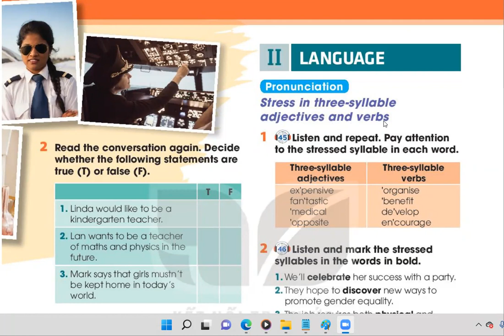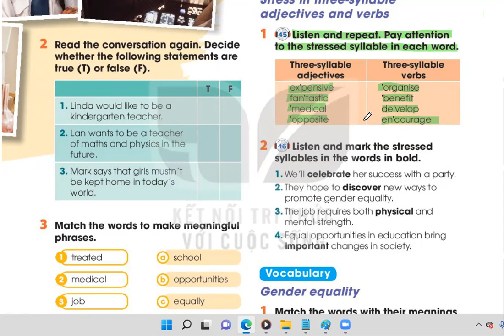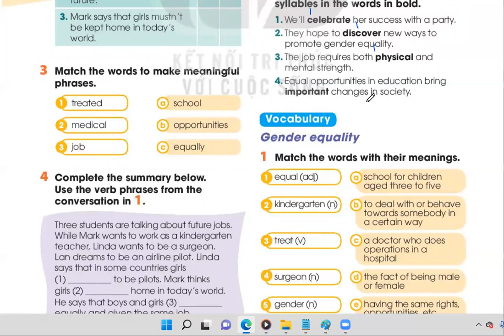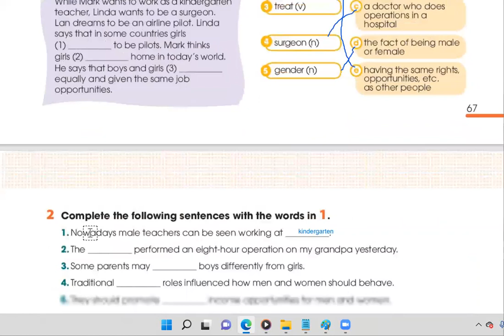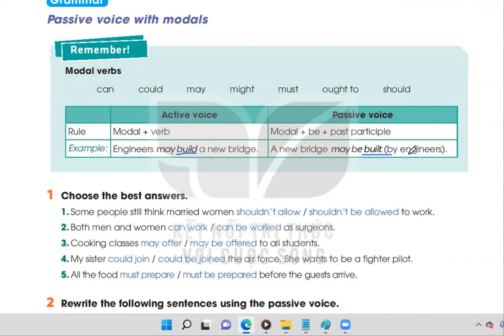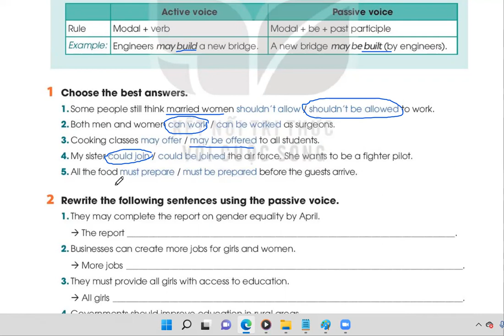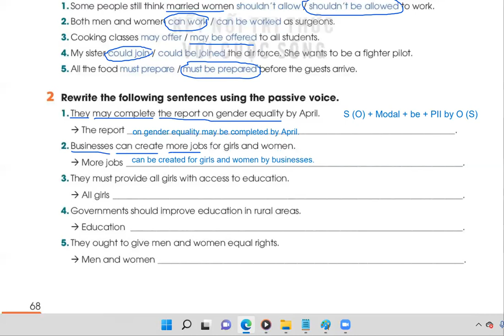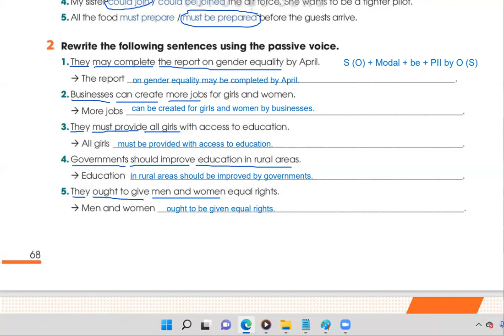Tiếng Anh 10 Global Success Mới 2022 - Unit 6 Gender Equality - II. Language